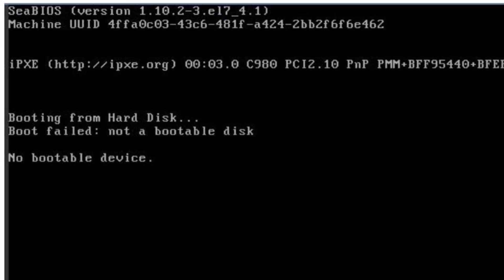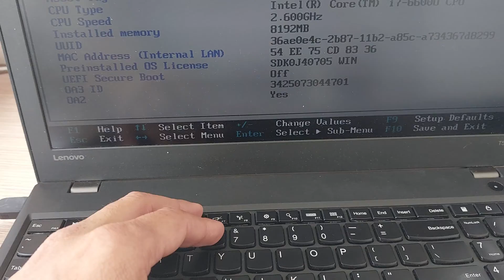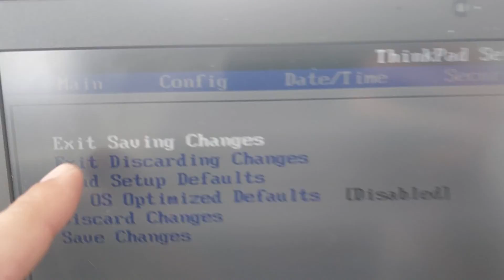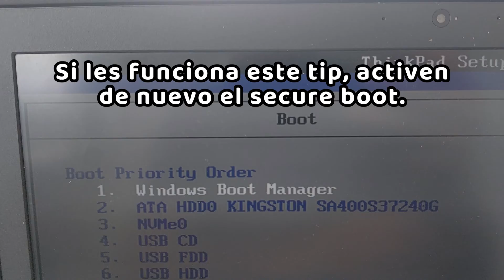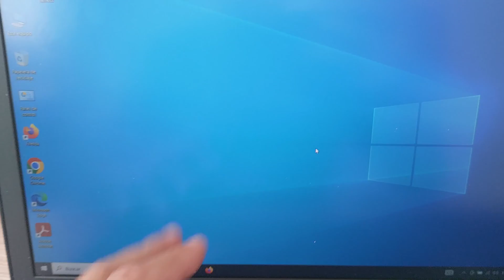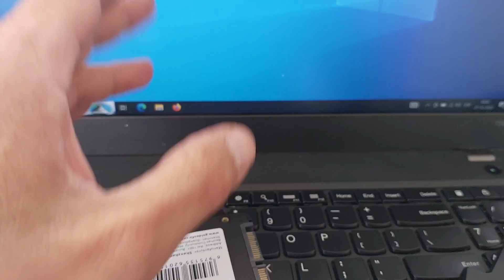SSD CLONADO NO INICIA ¿Que hacer? Tip´s y Configuración de BIOS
Configuraciones y Tip´s para💽SSD y Discos duros💽 clonados.
Si no sabes que hacer o que configurar para que inicie tu SSD o HDD posterior a ser clonado con cualquier software, aquí las soluciones mas fáciles.
Link´s de interés:
Errores que aparecen al clonar SSD y HDD, tip´s para solucionar:
PRÓXIMAMENTE DISPONIBLE
👉👉👉👉Página Web Oficial del Canal👈👈👈👈